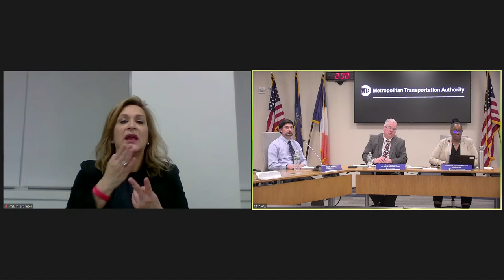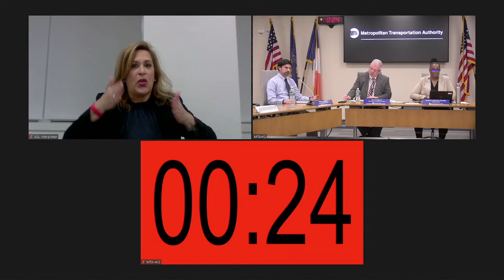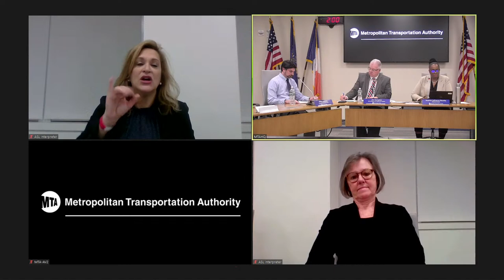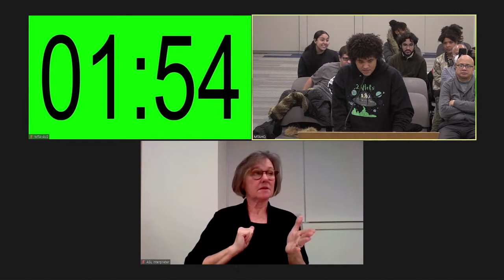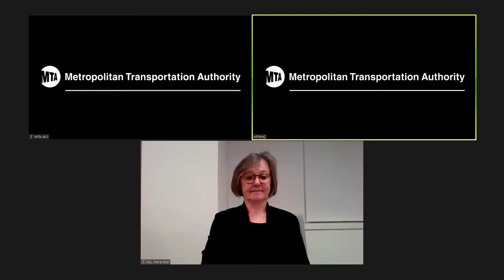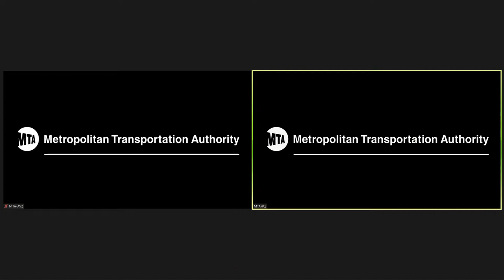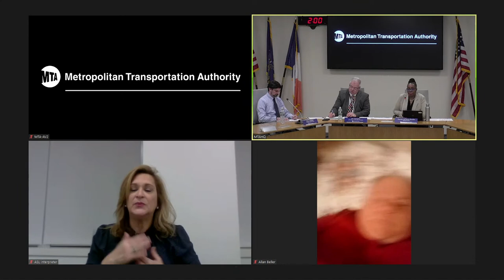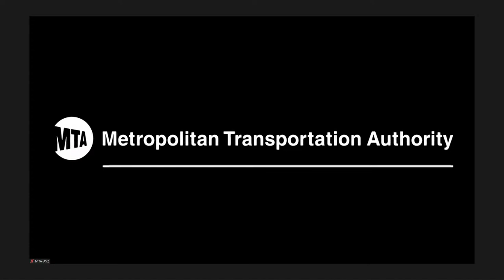MTA/NYCT Hybrid Public Hearing (Station Booth Service) - 2/1/2023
MTA/NYCT Hybrid Public Hearing - Proposed Reduction or Elimination of Station Booth Service,  Including Elimination of Station Booth Lunch Relief